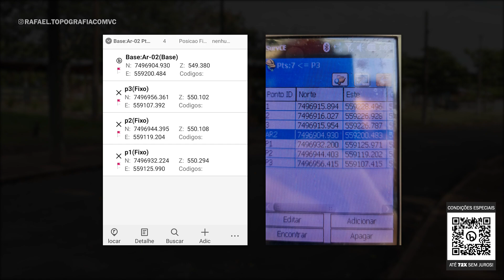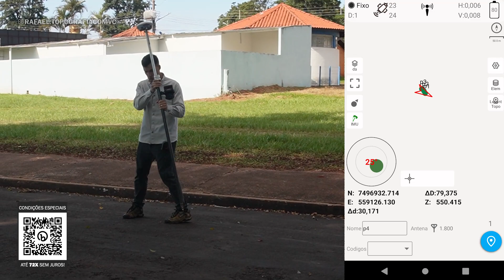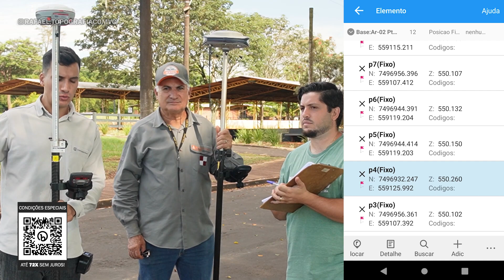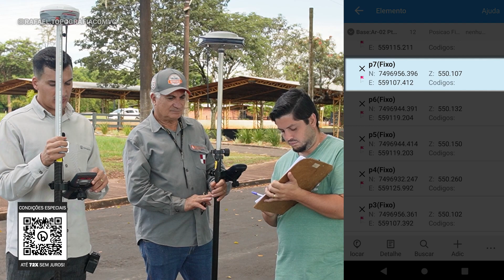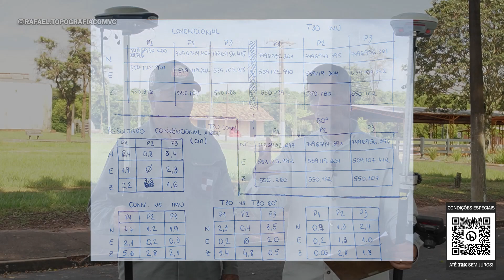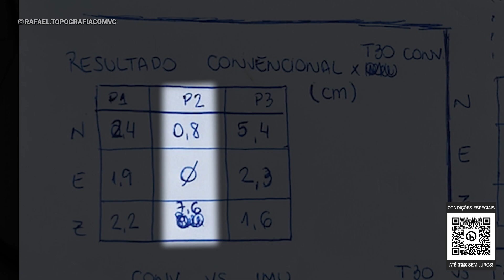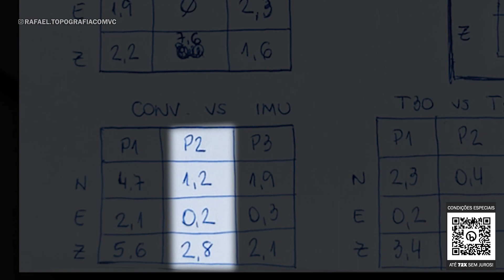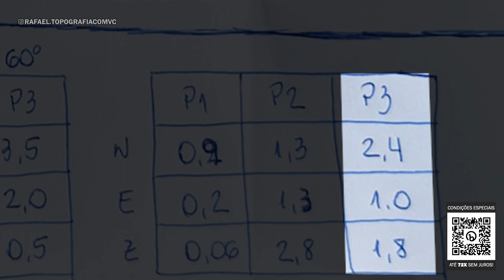Teste de precisão RTK Convencional vs RTK IMU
Nesse vídeo nos fizemos alguns testes com os equipamentos RTK analisando a coleta de dados utilizando a tecnologia IMU em até 60º